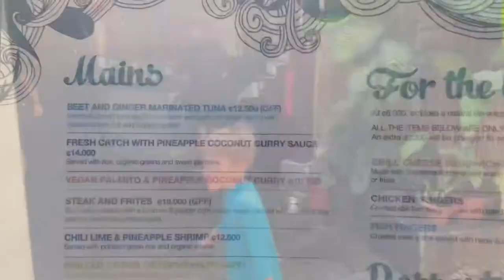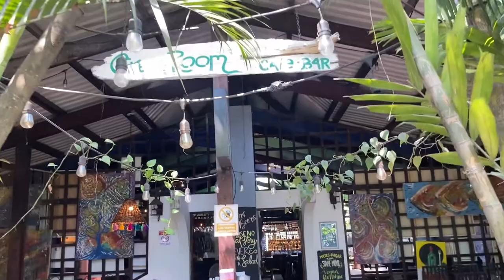Costa Rica VLOG 09 - Beach Day (Jaco, Mantis & Blanca)